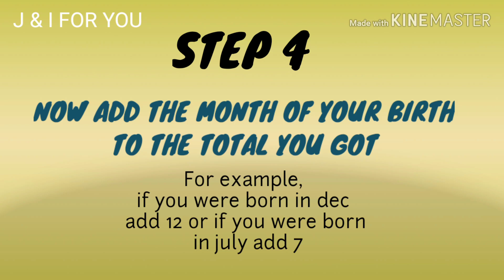I will guess your birthday| Quarantine Mathematic Test